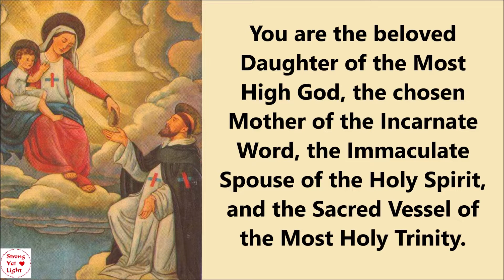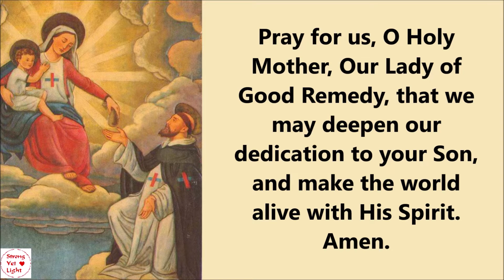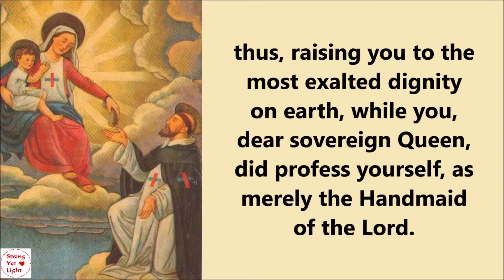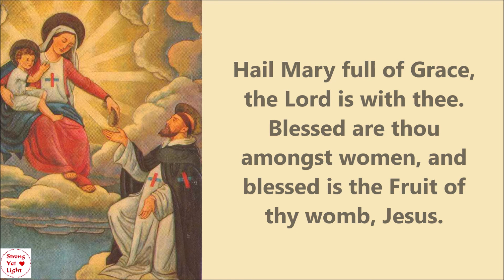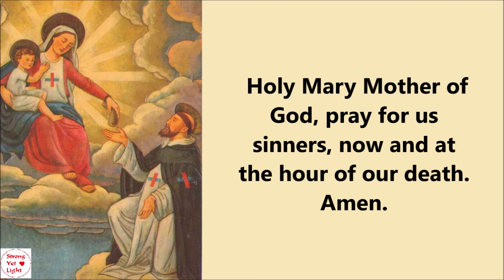Novena to OUR LADY OF GOOD REMEDY | Fifth Day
Our Lady of Good Remedy (Virgen de los Remedios in Spanish) is often depicted as the Blessed Virgin Mary handing a bag of money to Saint John of Matha to buy the Christian slaves and set them free.

May this novena prayer guide help you in your devotion to Our Lady of Good Remedy.

Thank you for your support! God bless you always.